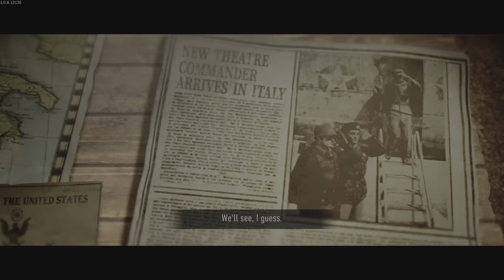Company of Heroes 3 The Italian Campaign mission 01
After all,this game isn't even that bad.But they still have to fix a few things